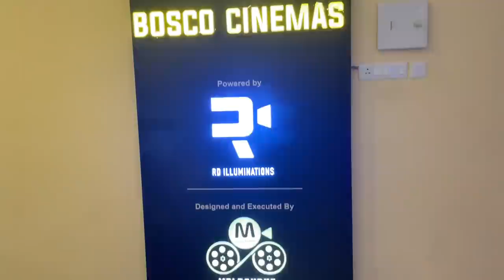CBI 5 Third Day Public Opinions | CBI 5 Movie Review | Mammooty | SN Swamy | K Madhu